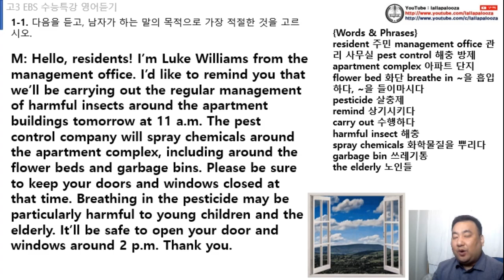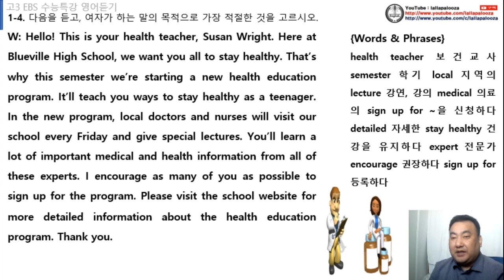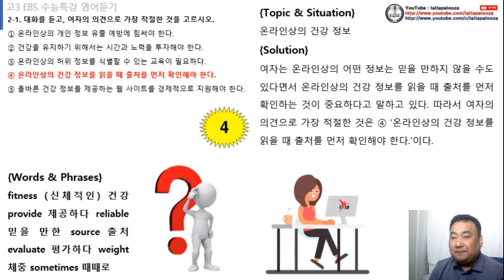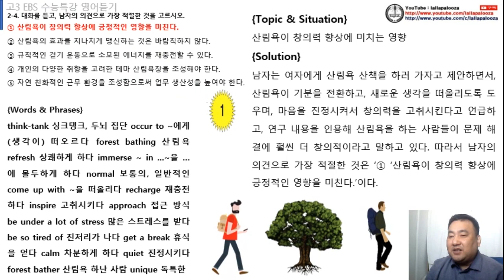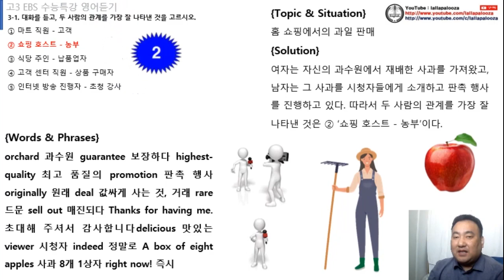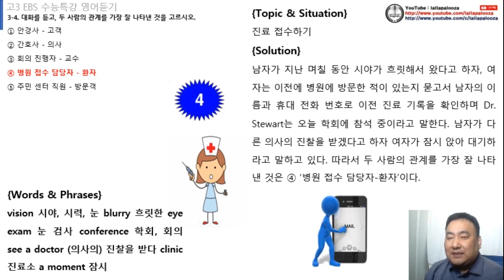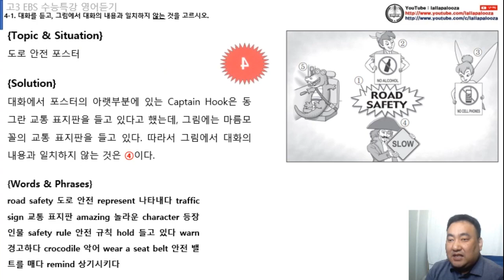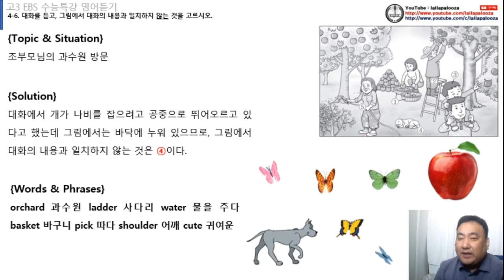수능특강 영어듣기 1강~4강 수업 동영상 (2024 수능대비)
수능특강 영어듣기 1강~4강 수업 동영상 (2024 수능대비)입니다. 구독! 좋아요! 해 주실거죠?^^